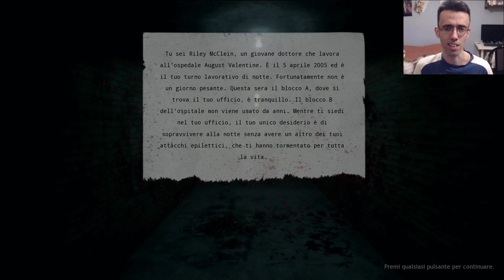Scopriamo... ROOTS OF INSANITY Gameplay ITA ~ Radici di follia